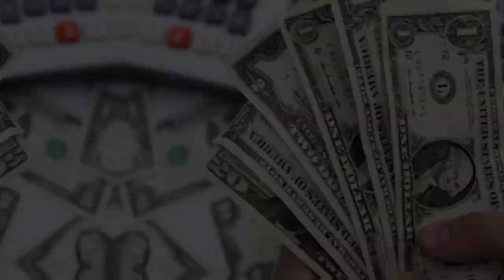JAY Z: The RISE of a HIP HOP LEGEND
From Marcy Houses to global superstardom, Jay-Z's rise to becoming a hip hop legend is a true rags-to-riches story. Born Shawn Corey Carter, Jay-Z's life is a testament to hard work, perseverance, and an unwavering passion for music. In this video, we explore the life and career of Jay-Z, from his early days growing up in Brooklyn, to his rise as a rapper, entrepreneur, and cultural icon. With a career spanning over two decades, Jay-Z has sold over 100 million records, won 21 Grammy Awards, and has been named one of the most successful artists of all time. But beyond the numbers, Jay-Z's story is one of overcoming adversity, staying true to oneself, and inspiring a generation of artists and fans alike. So sit back, relax, and get ready to experience the incredible story of Jay-Z: the rise of a hip hop legend.

jay z
jay z lifestyle net worth biography
who is jay z
how old is jay z
how tall is jay z
jay z life partner
jay z car & house
jay z relationship
jay z net worth
jay z lifestyle
jay z bio
jay z cars
jay z mansion
jay z houses
jay z age
jay z spouse
jay z born
jay z family
jay z parents
jay z siblings
jay z height
jay z weight
jay z early life
jay z personal life
jay z career

Note: This video is only for the purpose of sharing the information Celebrity Jay Z Lifestyle & Net Worth Biography Videos not to hurt with the feelings of anyone.

1) This video has no negative impact on the original works (It would actually be positive for them)
2)This video is also for teaching purposes.
3) It is not transformative in nature.
4)I only used bits and pieces of videos to get the point across where necessary.
5) Some images are also used just for giving the clearance about the topic to the viewers.